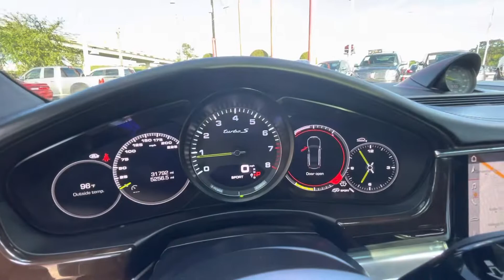218 Porsche Panamera